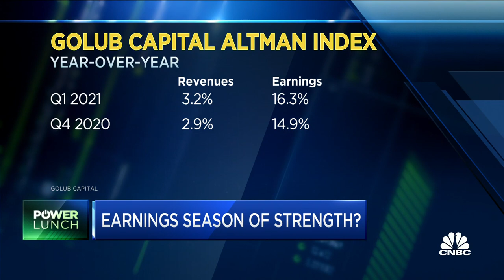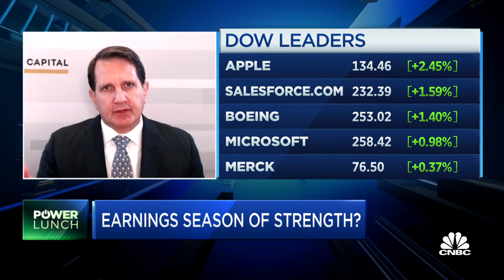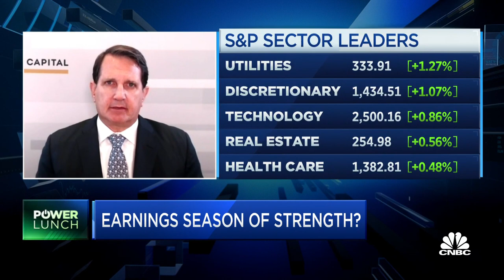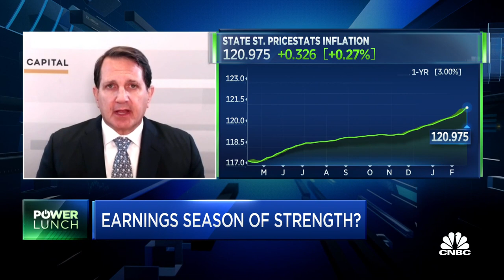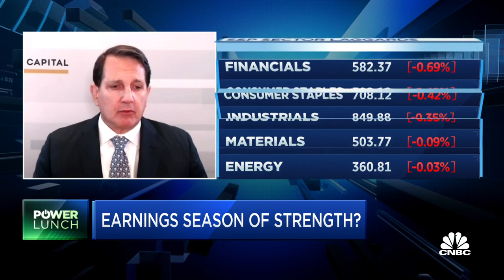Economy is booming, but that doesn't mean price stability: Lawrence Golub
Lawrence Golub, Golub Capital Partners president, joins 'Power Lunch' to discuss why he thinks this earnings season will be a strong one.